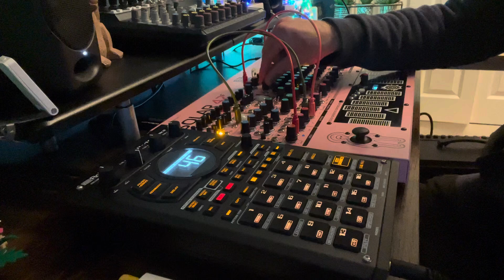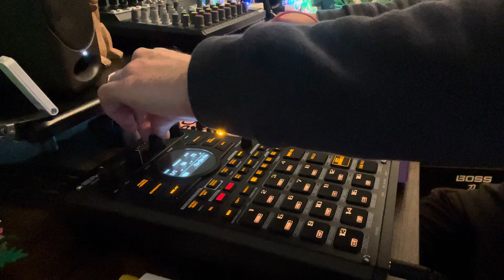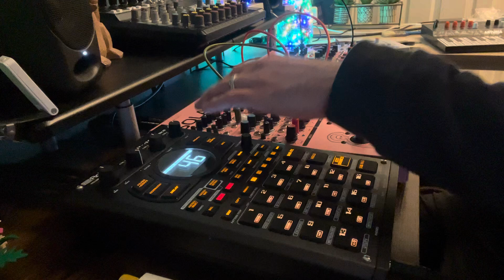Elta Music Soma 42f Ambient Machine - Ambient/drone jam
More drones on the Soma 42f - audio recorded via the iPhone mic and still sound pretty good. I need to get some of this audio properly recorded asap as this thing sounds incredible. Still scratching the surface but enjoying the journey.